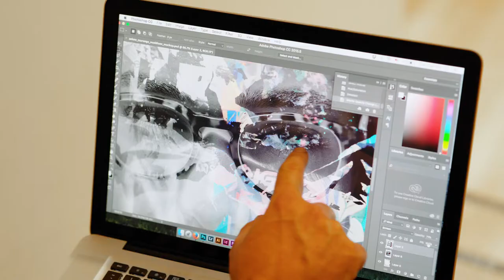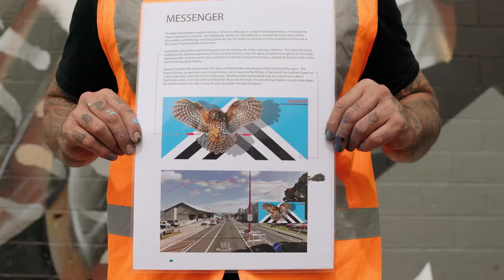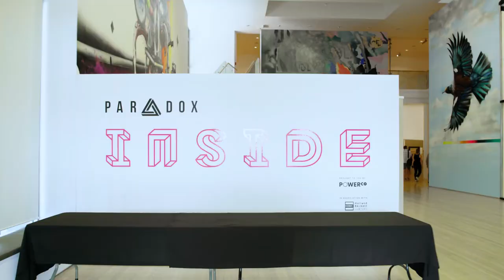Paradox: Tauranga Street Art Festival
Paradox: Tauranga Street Art Festival - Wrap up video